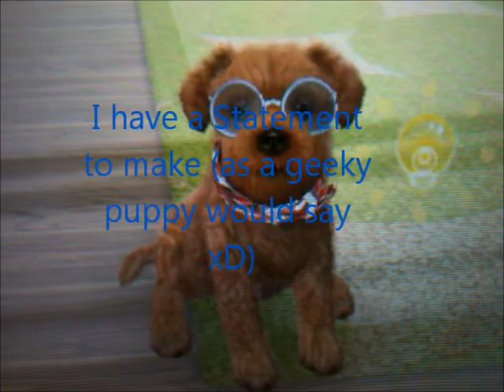Jesse Has a Question 4 Misty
awww puppy love